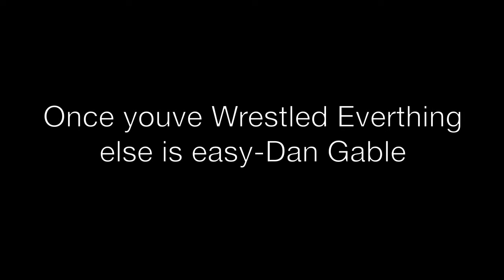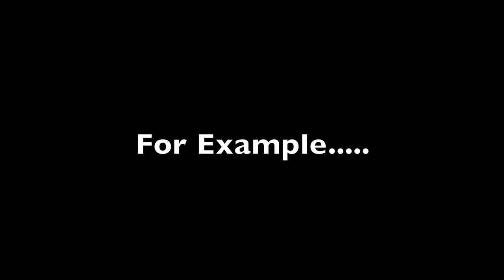Hart County Wrestling Film